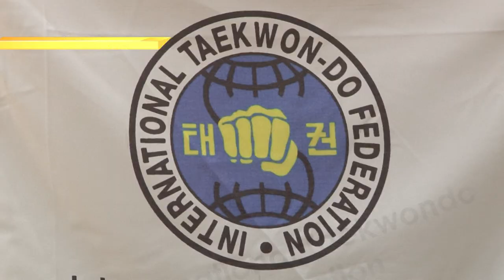В Сочи стартовал Чемпионат России по тхэквондо ИТФ. Новости Эфкате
Параллельно проходит и Первенство страны по этому виду единоборств.

На Чемпионате в Сочи представлено несколько видов программы  – это поединки в личном и командном зачете, а также формальный комплекс или туль: медали здесь будут разыгрываться индивидуальные и групповые. Задача спортсменов – показать комплекс атакующих и защитных действий в определённой последовательности. Сегодня с утра на базе центра единоборств «Юг спорт» соревновались команды. Их задача не только выполнить упражнения правильно, но и сделать это синхронно.

 Всего на Чемпионат и Первенство России в Сочи приехали около полутора тысяч спортсменов из разных регионов страны.